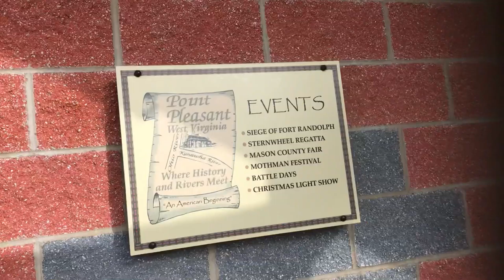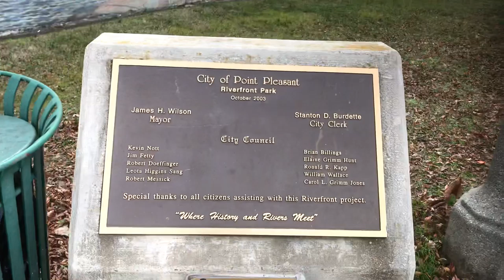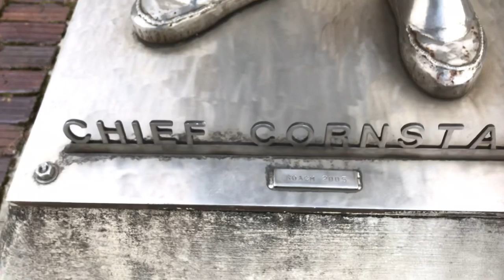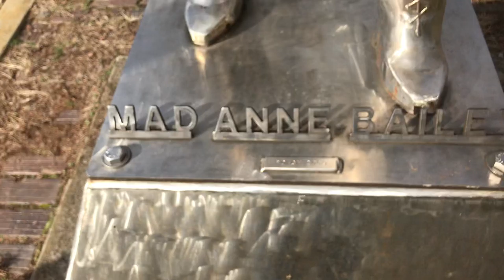Pt Pleasant WV Murals and Tu Endie Wei State Park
Walking the length of the murals on the flood wall in Pt Pleasant, West Virginia.  The path ends at the opening of Tu Endie Wei State Park.